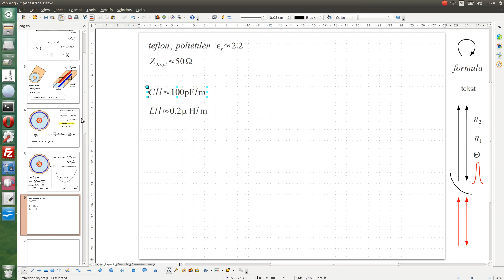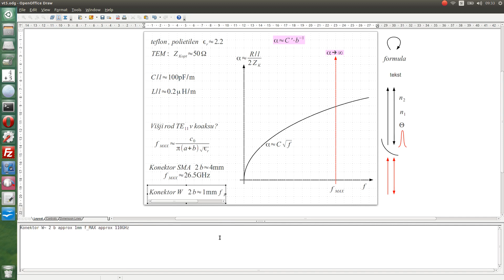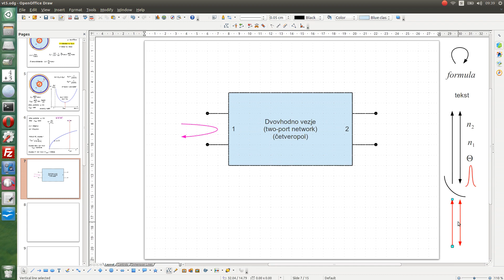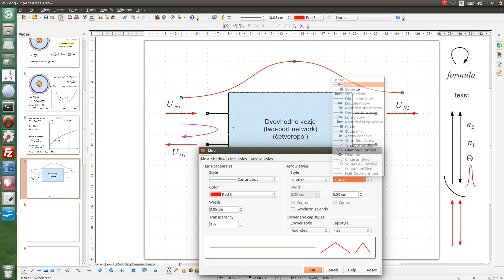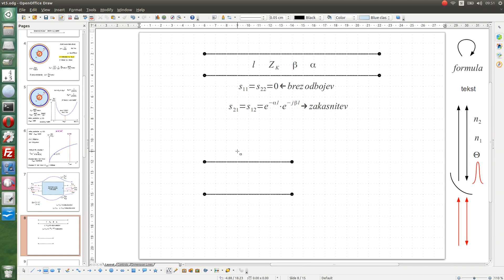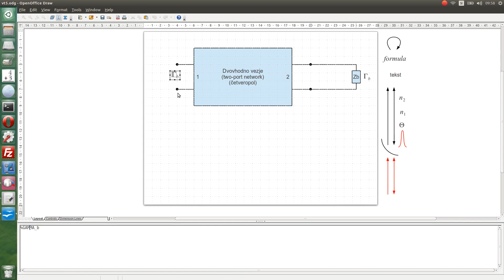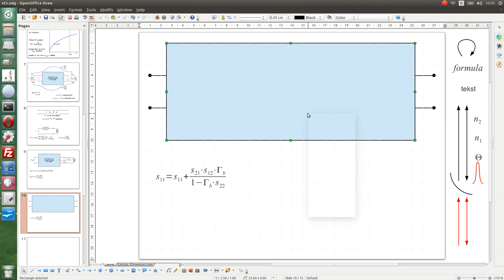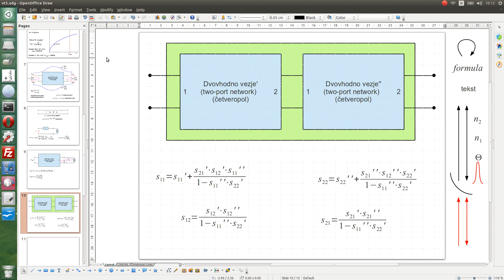Visokofrekvenčna tehnika #5 2/3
00:00 - Standardizirane vrednosti Zk koaksa, običajni C/l in L/l.
4:00 - Potek koeficienta slabljenja alpha kot funkcija frekvence (vdorna globina!)
8:10 - Višji rod TE11 v koaksu, slabljenje preko vsake meje pri f=fmax.
10:45 - Max frekvenca konektorjev SMA (običajni) in W (vrhunski).
15:00 - Definicija četveropola oziroma dvovhodnega vezja.
20:20 - Definicija parametrov stresanja četveropola, primerjava z odbojnostmi, meritve!
26:05 - Recipročnost in simetrija četveropola.
27:50 - S parametri prenosnega voda Zk vključno z izgubami.
30:50 - S parametri zaporedne impedance Z.
37:40 - Preslikava Gama_b skozi četveropol v Gama_vh.
43:00 - S parametri verižne vezave dveh četveropolov.

Visokofrekvenčna tehnika
Predavanje 5: Koaksialni kabel, parametri S in stabilnost ojačevalnikov
12. Standardizirane vrednosti Zk koaksa, običajni C/l in L/l.
13. Potek koeficienta slabljenja alpha kot funkcija frekvence (vdorna globina!)
14. Višji rod TE11 v koaksu, slabljenje preko vsake meje pri f=fmax.
15. Max frekvenca konektorjev SMA (običajni) in W (vrhunski).
16. Definicija četveropola oziroma dvovhodnega vezja.
17. Definicija parametrov stresanja četveropola, primerjava z odbojnostmi, meritve!
18. Recipročnost in simetrija četveropola.
19. S parametri prenosnega voda Zk vključno z izgubami.
20. S parametri zaporedne impedance Z.
21. Preslikava Gama_b skozi četveropol v Gama_vh.
22. S parametri verižne vezave dveh četveropolov.